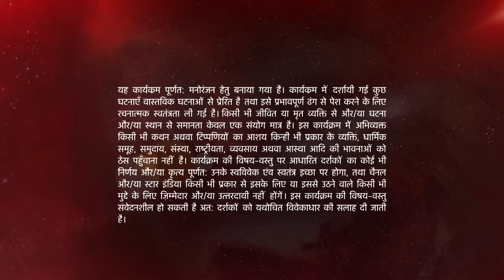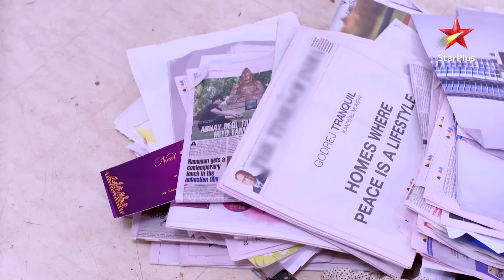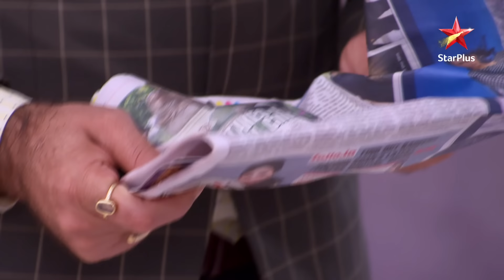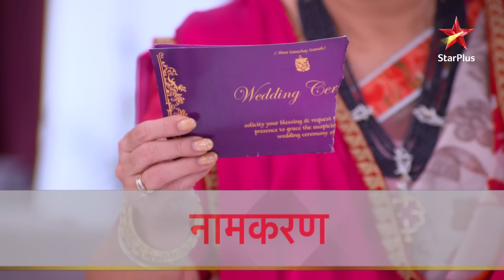Naamkarann | Kya Harleen dekh legi Riya aur Neil ke shaadi ka card?